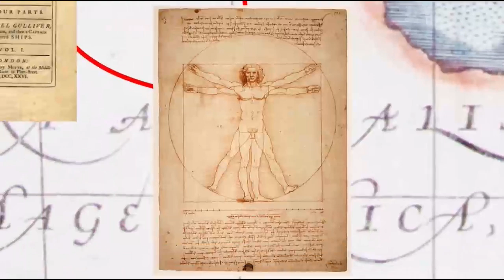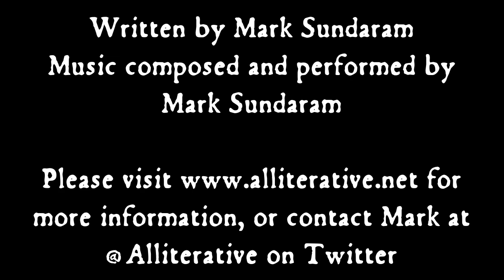The Endless Knot Trailer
Introducing a new series of videos about language, thought, and history.